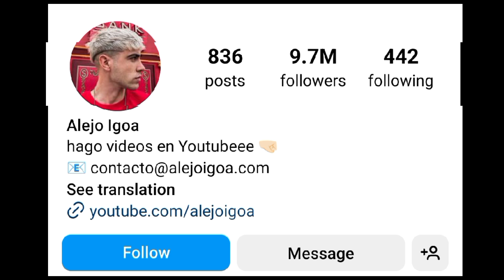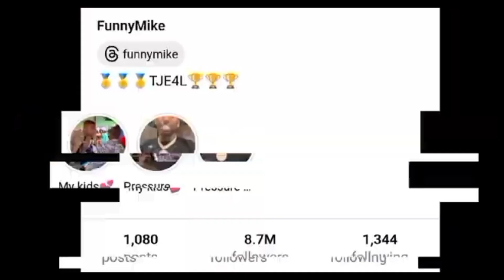Alejo Igoa Vs Funny Mike Lifestyle Comparison 2024